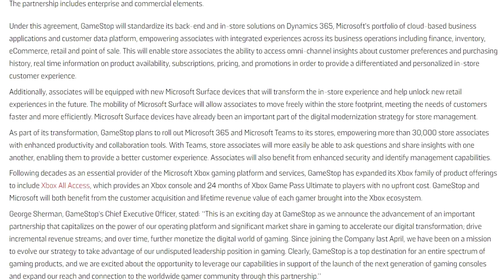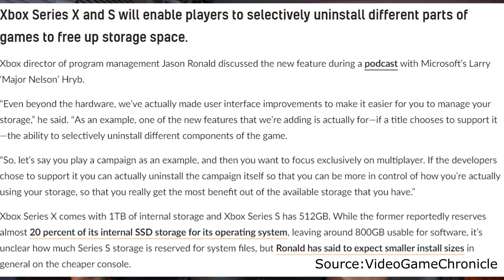PS5 Teardown/Impressions, Xbox Series X Overheating Conundrum & Microsoft partners with Gamestop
TIMESTAMPS

0:00 - Intro/PS5 Teardown & Impressions from Japanese YouTubers
6:24 - People are afraid of screws or something
7:23 - Microsoft & GameStop enter into strategic partnership
10:39 - Xbox Series X Overheating According To Nobody
13:12 - Xbox Talks Custom Installation of Games
15:02 - Outro